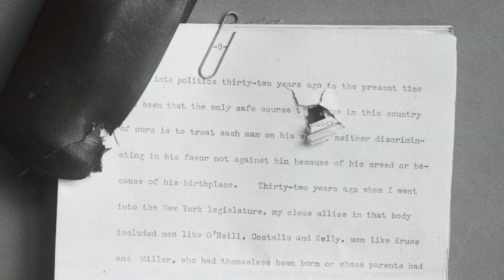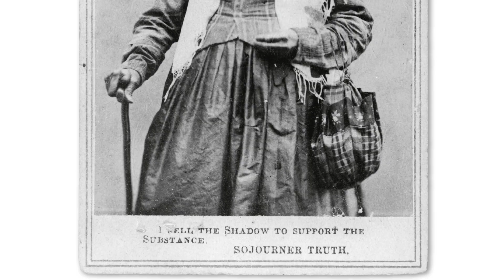Shaun Usher on Speeches of Note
After the phenomenon of Letters of Note and Lists of Note we were thrilled to sit down and chat with Shaun Usher about his latest project: Speeches of Note. These are speeches that you won't find in the usual compendiums; speeches that carry a story, speeches that never happened, even a speech that saved a President's life.